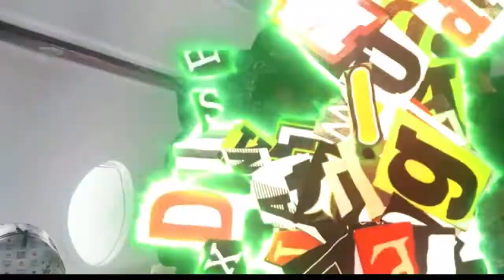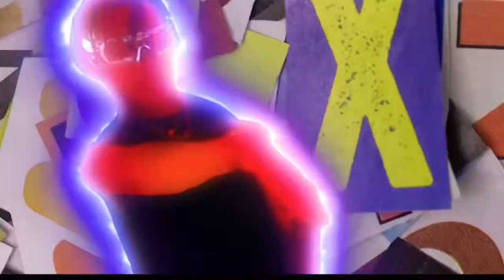Sauce 1 hour suigeneris